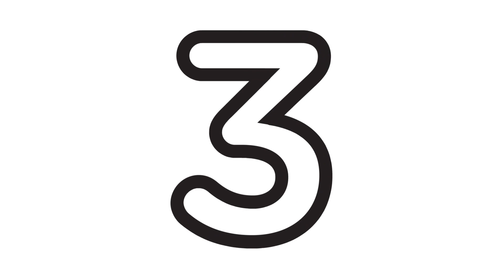Vizatim dhe ngjyrosje: 10 numra, nga 1 te 10.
Në këtë video piktori i vogël do të vizatojë 🎨 numrat nga numri një deri tek numri dhjetë.